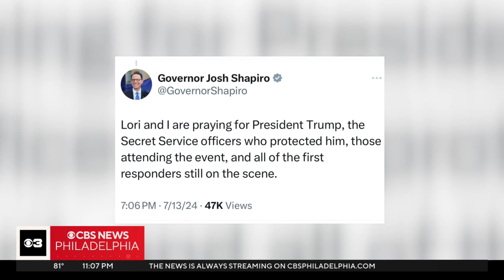Chaos erupted at Pennsylvania rally as shots fired, inuring former President Trump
Witnesses recount the panic and confusion at a rally in Butler, Pa., as gunfire broke out.